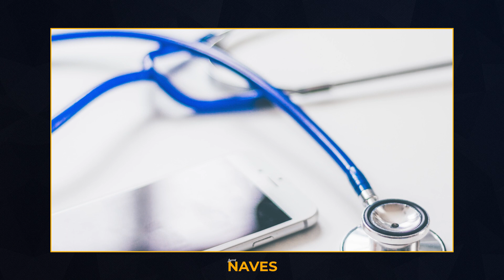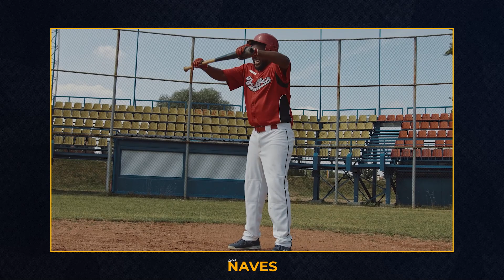A Hipnose tem Riscos?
Quais os riscos da hipnose? Essa é uma pergunta que com frequência me fazem. Principalmente num mundo onde muitos acham que hipnose é domínio de mentes ou que um hipnotizado ficaria preso no estado de transe pra sempre e nunca mais voltaria. E já adianto que não, hipnose em si não tem riscos, é um estado natural do ser humano, entramos nesse estado várias vezes ao longo da vida. Mas o hipnotista (pessoa) pode não ser ética e pode sim fazer "coisas que não são legais". Por isso friso e prezo pela ética, honestidade e bom senso sempre. A hipnose é uma ferramenta incrível, independentemente do profissional. Está a sua disposição para inclusive praticar uma auto-hipnose quando quiser.
Mas se precisar se tratar com algum hipnoterapeuta. Procure um profissional realmente confiável.